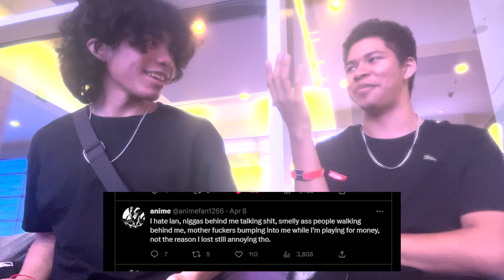"Dreamhack San Diego Insight" | Brawlhalla (ft. acno?, luna, Godly & more)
Flower's Socials

Specs

  CPU: Intel i5 Processor

  RAM: 16.00GB Double-Channel Unknown @ 2128MHz

  Motherboard: Gigabyte Technology Co. Ltd. B660 DS3H AC DDR4-Y1 (U3E1)

  Storage: 1863GB Western Digital WDC WD20EZAZ-00GGJB0 (SATA)
465GB Western Digital WD Blue SN570 500GB (Unknown (SSD))

  Graphics: Optix G24C (1920x1080@144Hz)
                    XV271 Z (1920x1080@240Hz)
                    4095MB NVIDIA GeForce RTX 3050 (Gigabyte)

Additional Keywords for Promo :D (No idea if it's TOS)

brawlhalla
brawlhalla montage
brawlhalla combos
sandstorm brawlhalla
brawlhalla tournament
scythe combos brawlhalla
brawlhalla scythe combos
brawlhalla gameplay
brawlhalla tips
brawlhalla sword combos
brawlhalla review
brawlhalla spear combos
brawlhalla guide
brawlhalla hammer combos
how to play brawlhalla
brawlhalla sandstorm
brawlhalla beginners guide
best brawlhalla legend
gauntlet combos brawlhalla
brawlhalla nix
brawlhalla cannon combos
axe combos brawlhalla
brawlhalla blaster combos
brawlhalla koji
hammer combos brawlhalla
brawlhalla codes
brawlhalla lance combos
brawlhalla gun combos
brawlhalla bow combos
how to get better at brawlhalla
how to get good at brawlhalla
brawlhalla scythe
brawlhalla scythe montage
spear combos brawlhalla
brawlhalla trailer
boomie brawlhalla
brawlhalla mirage
brawlhalla championship
brawlhalla adventure time
brawlhalla nix combos
brawlhalla mods
brawlhalla orion combos
brawlhalla hattori
brawlhalla hack
cannon combos brawlhalla
brawlhalla ember combos
brawlhalla lucien
lucien brawlhalla
russian mafia brawlhalla
brawlhalla val
brawlhalla val combos
brawlhalla hammer guide
brawlhalla hacks
brawlhalla dusk
brawlhalla ada combos
brawlhalla ember
lance combos brawlhalla
how to play scythe brawlhalla
brawlhalla mirage combos
brawlhalla koji combos
brawlhalla cannon
brawlhalla azoth
brawlhalla katar combos
how to be good at brawlhalla
brawlhalla gravity cancel
brawlhalla world championship
brawlhalla characters
brawlhalla scythe guide